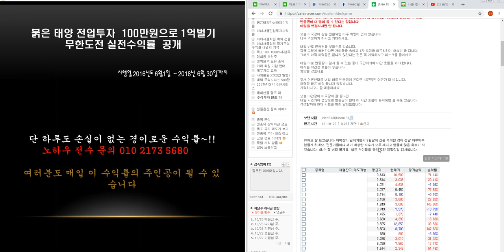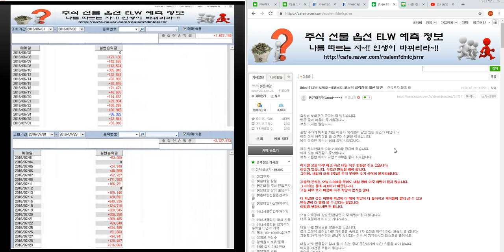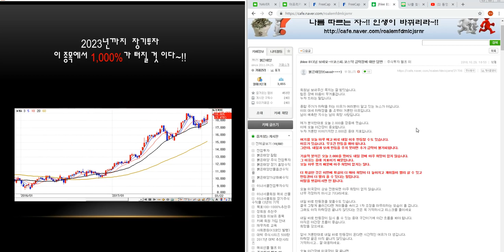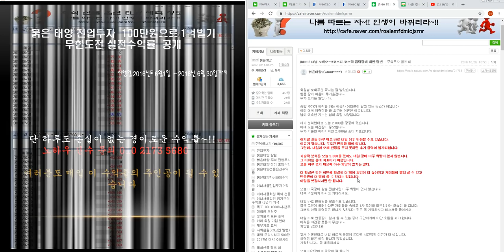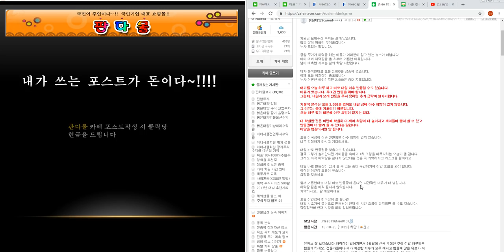코스피 2.000 무조건 깨져야 개미가 살아남는다~!! 코스닥.삼성전자 필히 급락한다~!! 바닥의 끝은 ???이다.19편